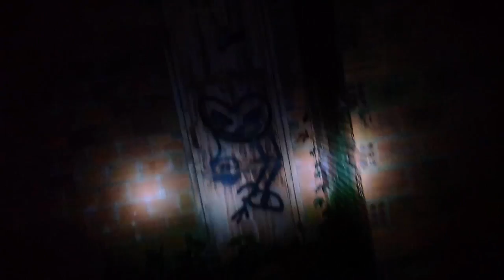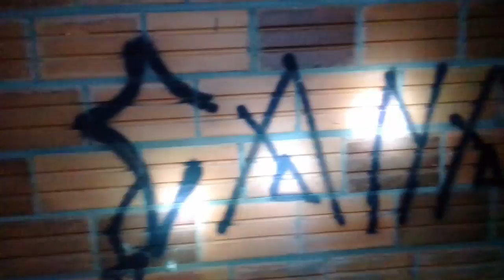A Lenda do VELHO DEPRESSIVO DE NOITE - Exploradores de Lendas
Visitamos a casa do velho depressivo, um velhinho muito ruim e isolado de toda população proprietário de 3 casas em 1 terreno... As crianças que moravam meio próximo da região jogavam pedras na casa dele e sacaneavam muito, um certo dia um garoto foi tirar uma laranja e o velho matou esse garoto... O velho foi preso e morreu logo depois na cadeia, desde então o local ficou muito abandonado e sinistro.
Fomos visitar a casa de noite !